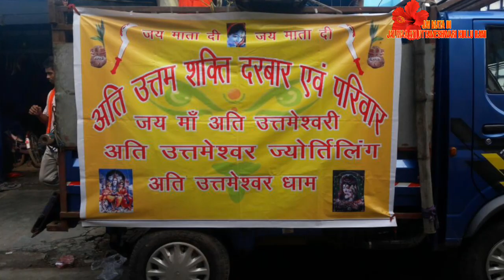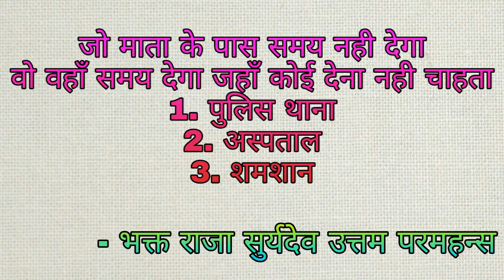NAAM GUM JAYEGA 🌹🌹🌻🌹🌹ft.Bhakt Raja Suryadev Uttam Paramhans(UTTAM KUMAR❤ KULLU KA PAA)🌻🌹🌻🌹🌻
Jai Maa Ati Uttameshwari Kullu Rani...

Mata Ko Samarpit ye Bhajan Bhakt Raja Suryadev Uttam Paramhans dwara gaya gya hai...Dhiyan se sune dil chu jayega.
Bolo sacche darbar ki jai.